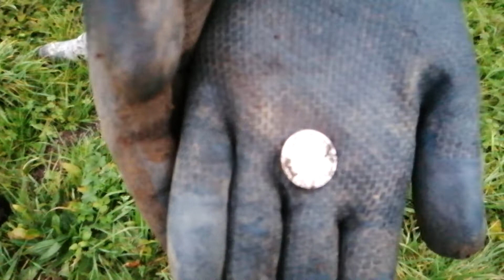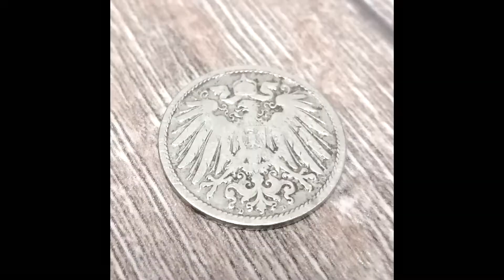Sondeln mit Sondelluke - Auf den Spuren Napoleons - Schatzsuche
Hallo miteinander,

Wir sind 2 verrückte die gerne im Dreck wühlen !!
Das ist es wofür Wir stehen, Herzblut und jede menge Spaß. Gemeinsam statt einsam, zusammen das Hobby Schatzsuche erleben. Zusammen Sondeln und die Vergangenheit aufdecken, Schätze finden oder nur Schrott, das Hobby bietet uns soviel mehr als nur Entspannung, wie ein großes Überraschungsei

Alle unsere Suchvorgänge sind genehmigt! Historisch wertvolle Funde werden umgehend den Archäologen gemeldet!